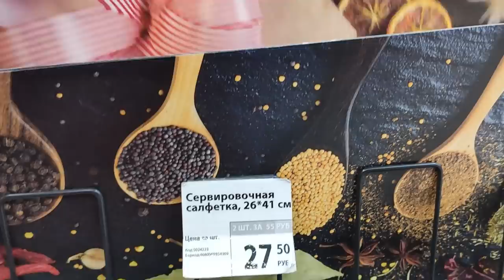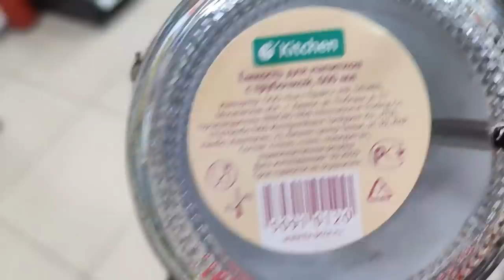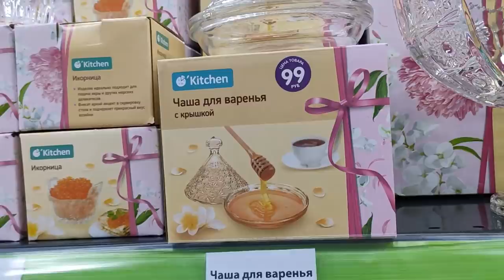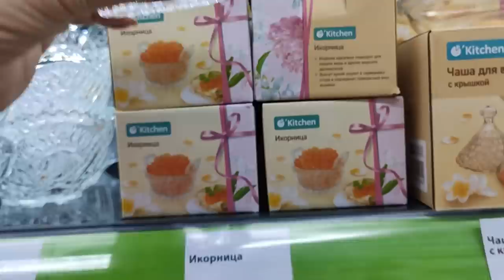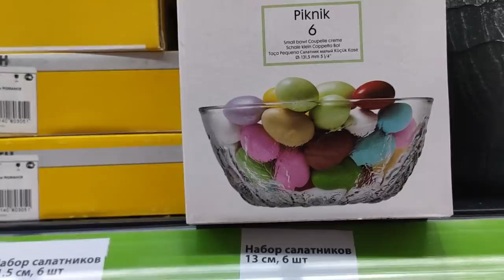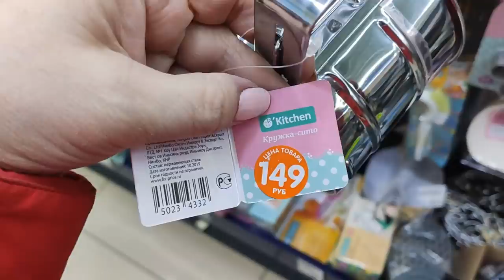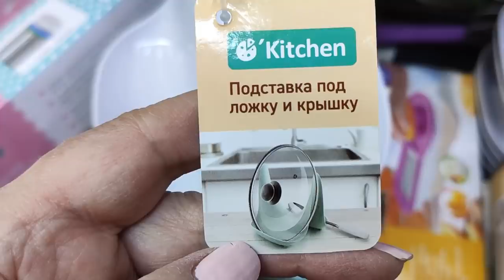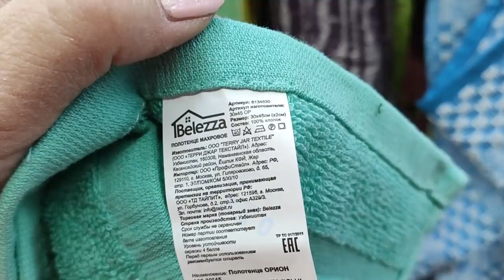ФИКС ПРАЙС. НЕРЕАЛЬНО МНОГО НОВИНОК. ОБЗОР ПОЛОЧЕК .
Мой второй канал Людмила Кравченко Laif